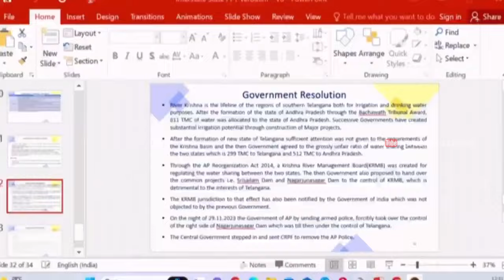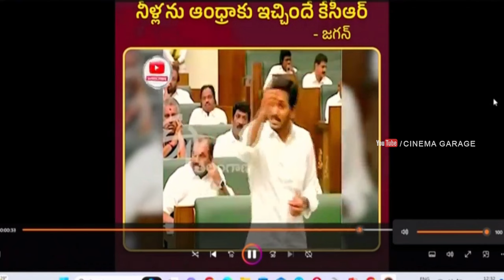Uttam Kumar Reddy Comments on AP CM YS Jagan in Telanganaa Assembly | Harish Rao | Cinema Garage